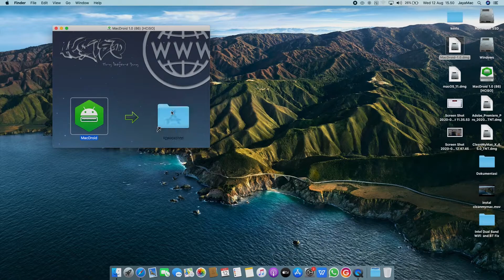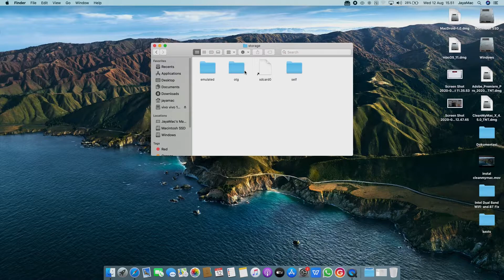CARA AGAR ANDROID TERDETEKSI DI MACOS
Usefull Link for download